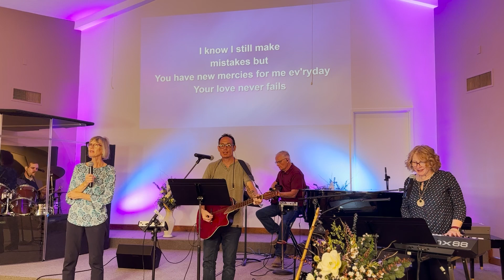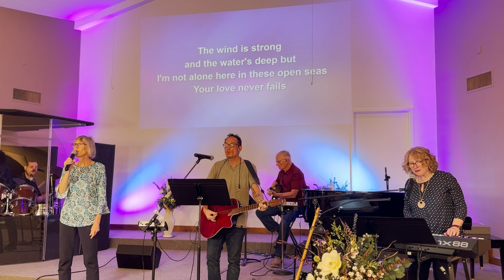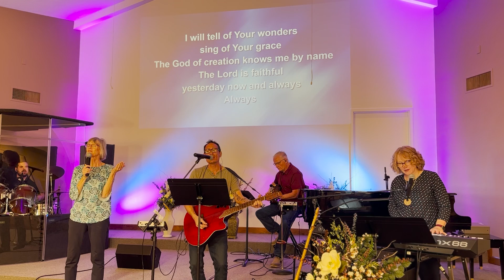Compassion | Tim Wright | Evangel Church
Compassion is a concern for the suffering of others. Jesus was full of compassion. Because of the compassion we have received, we can offer it to others. It is not always an easy task. As disciples of Jesus Christ, we need to develop a compassionate spirit like Christ. His mission was to reach the lost. He had compassion for sinners. He saw the needs, He felt the heartache, and He was moved to action. These are essential qualities of compassion. There are many practical ways we can show compassion in day-to-day life that will bring positive effects to our own life.

Matthew 9:35-38; Romans 10:13-15; Hebrews 4:15; Matthew 15:32; Luke 19:41; Acts 20:31; Matthew 14:14; Luke 7:12-14; Colossians 3:12; Luke 15:20-24; 1 John 4:19

0:00 Introduction
0:44 Praise and Worship
9:16 Message – Compassion
11:02 Compassion for the Lost
14:24 Compassion means to See, Feel, and Act
20:19 Practical Compassion
23:49 The Positive Effect of Compassion
25:31 Conclusion